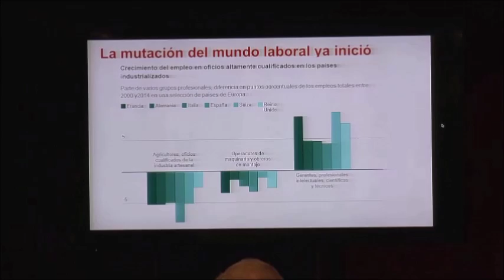UyPress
Agencia uruguaya de noticias, con cobertura regional e internacional por acuerdos con diversas agencias y medios informativos nacionales e internacionales.